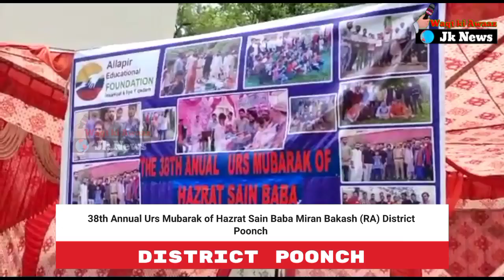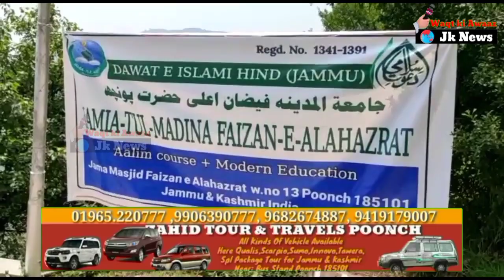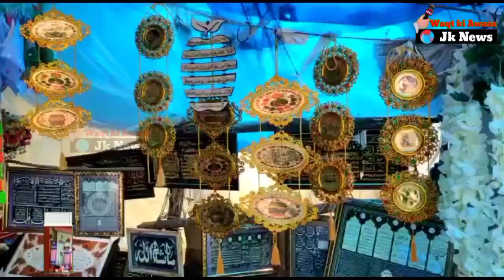38th Annual Urs Mubarak of Hazrat Sain Baba Miran Bakash (RA) In District Poonch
38th Annual Urs Mubarak of Hazrat Sain Baba Miran Bakash (RA) In District Poonch